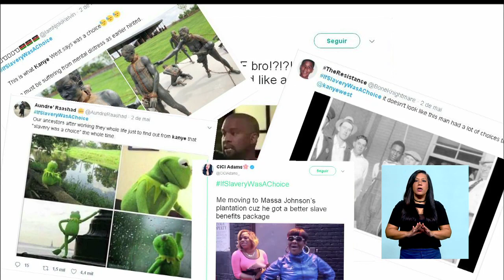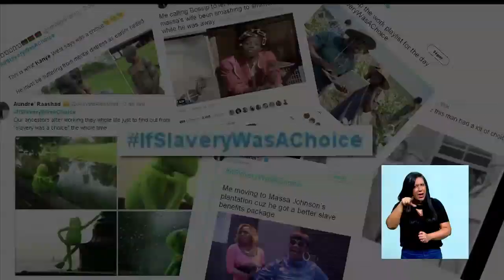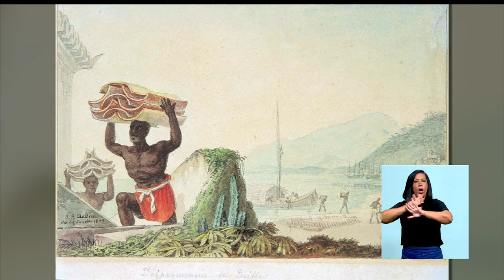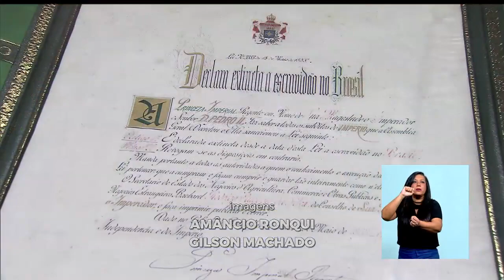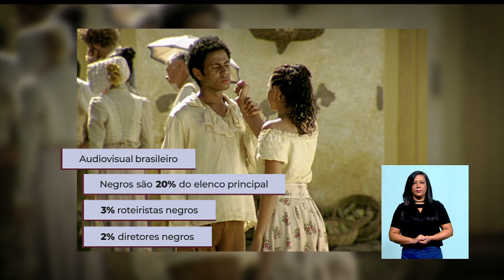14 de maio - o dia seguinte (terceira reportagem)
TERCEIRA REPORTAGEM

O brasileiro é um povo com muitos tons de pele. A mestiçagem é usada muitas vezes para negar o racismo no país. Mas os números comprovam que quanto mais claro o tom de pele, mais oportunidades você terá por aqui. É o que alguns especialistas chamam de pigmentocracia. Veja na terceira reportagem da série "14 de maio - o dia seguinte".